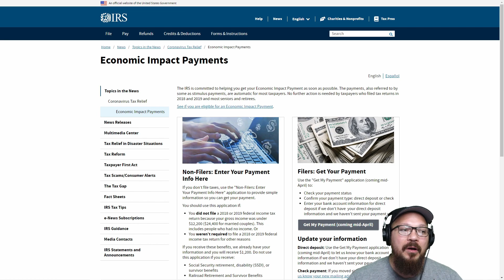Actualización de cheques de estímulo económico del IRS – Martes 14 de Abril 2020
Esta es su actualización de Verificaciones de estímulo económico del IRS a partir del lunes 13 de abril. Esto es para el paquete de estímulo que pasó bajo la Administración Trump en marzo. Esto se refiere a la verificación de estímulo bajo la ley de estímulo bajo la Ley CARES en marzo.

Para verificar el estado de su cheque de estímulo y / o agregar su información bancaria, vaya al portal web del IRS aquí: https: //

¡Esperamos que esto lo ayude a asegurar su prueba de estímulo y verificar el estado de su prueba de estímulo! Este paquete de estímulo se hizo para ayudar a compensar el desempleo y apoyar a los propietarios de pequeñas empresas. Consulte nuestros otros videos sobre préstamos perdonables para pequeñas empresas con la administración de pequeñas empresas y el préstamo EDL (el préstamo EIDL) y el préstamo del Programa de Protección de Cheques (el préstamo PPP) administrado por la SBA.
Estos son préstamos perdonables creados por la factura de estímulo que están disponibles ahora. ¡Solicite estos y le deseamos lo mejor!
➢ Thanks to our amazing Sponsors!! Yes Your Name Should Be Here 👨‍💻👩‍💻________________?
Send me stuff to fill the subscriber wall!! :D Coming Soon

 All Soldiers are entitled to outstanding leadership; I will provide that leadership. I know my Soldiers and I will always place their needs above my own. I will communicate consistently with my Soldiers and never leave them uninformed.

-Rick